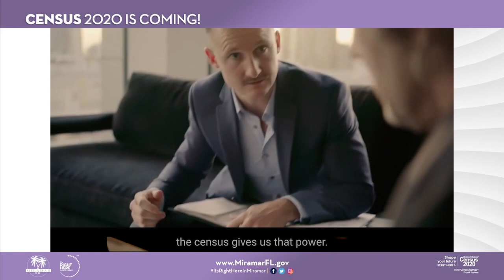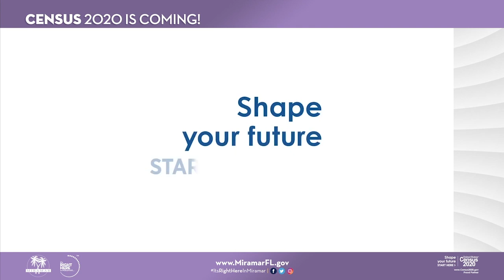Census Commissioner Colbourne Spot 05 Jan 2020